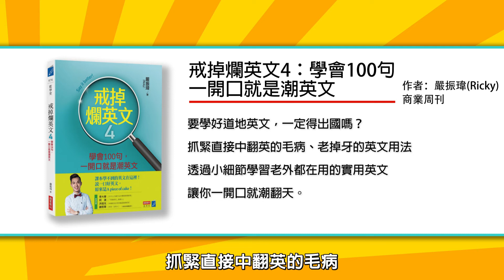【高中生你敢講我敢聽】Amazing！你的英文好不好呢？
在International的時代，你的English到底Good不Good呢？

教育部下修高中應背英文單字量！
英文單字減少，高中生英文程度會有影響嗎？
如果有外國人向你問路，你又會如何回答呢？
來聽聽High School Students怎麼說吧！🤓